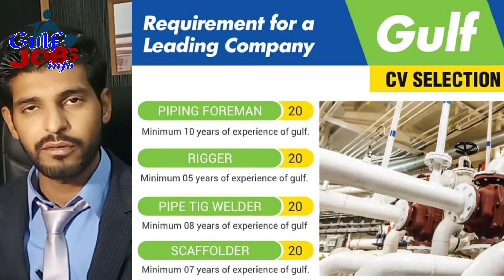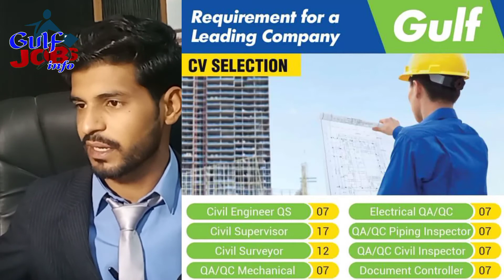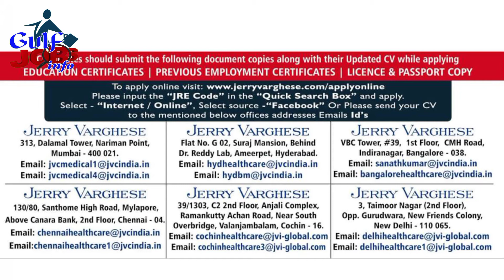Announcement About Latest Jobs in Gulf for Asian Candidates || Urdu/Hindi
Dear Friends,
In this video we have announced jobs around the gulf countries, for all these jobs you may apply from every where.